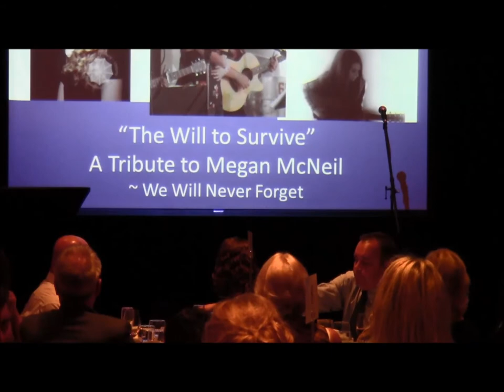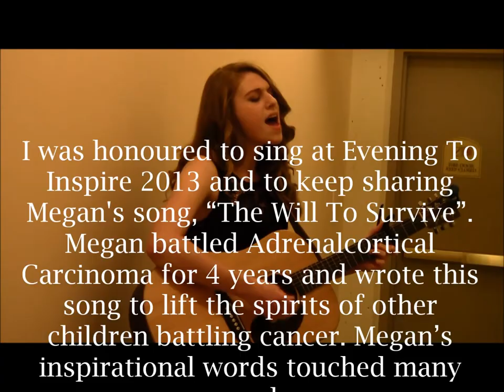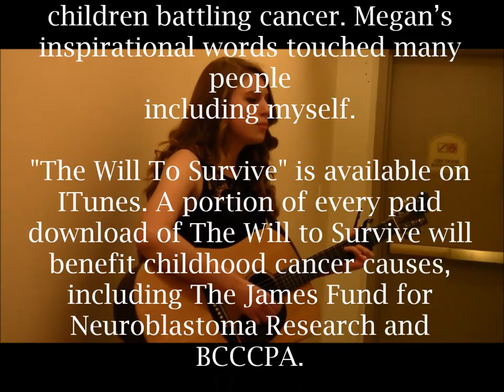The Will To Survive - Megan McNeil (Tribute at Evening To Inspire) Sara Gregory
ABOUT ME:
Name: Sara Gregory
Age: 15
Started learning guitar: Summer 2012 (playing for a year and a half)
Started taking singing lessons: January 2012 (taken singing lessons for almost 2 years)
Accomplishments: Winner of Battle Of The Bands 2013 Victoria, ETI October 2013 (Evening To Inspire; raising money for Vancouver's childrens hospital)

xo Sara